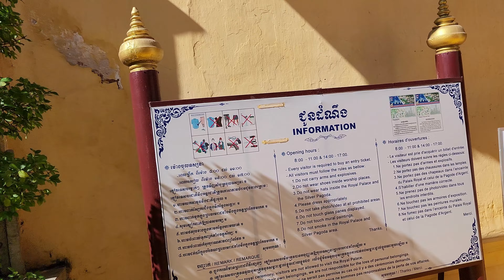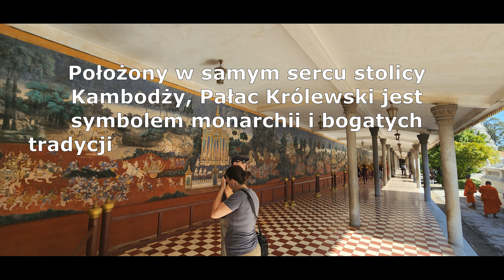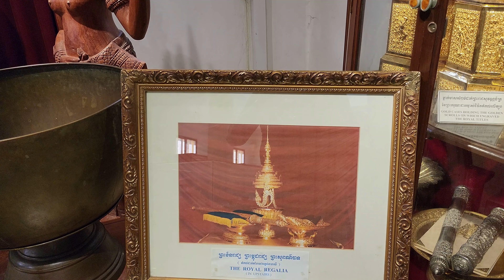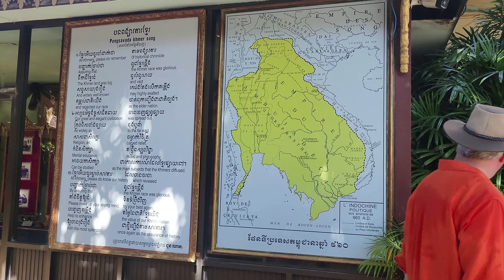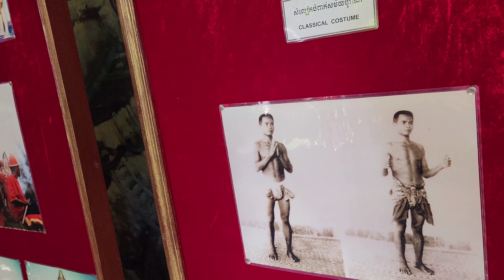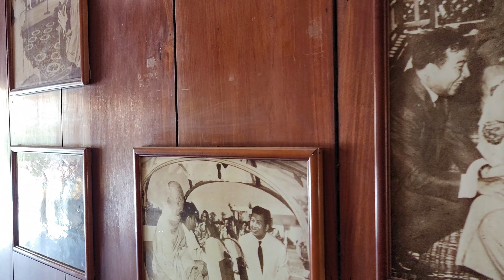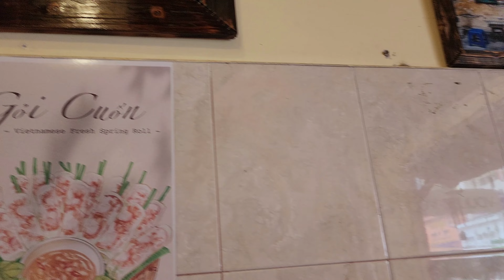Kambodża cz.36 Zwiedzamy Pałac Królewski w Phnom Penh, czy tego się spodziewaliśmy?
Zwiedzamy Pałac Królewski w Phnom Penh.Jest to jedna z najważniejszych atrakcji stolicy Kambodży, Phnom Penh. Jest to oficjalna rezydencja rodziny królewskiej, dlatego też należy przestrzegać kilku rygorystycznych zasad.

Budowę kompleksu Pałacu Królewskiego rozpoczęto w 1866 roku, za panowania króla Norodoma, i od pokoleń służył on jako rezydencja królów Kambodży i rodziny królewskiej.

Dziś Pałac Królewski w Phnom Penh jest znaczącym zabytkiem kultury i architektury oraz khmerskiego rzemiosła.  Historia, tradycja i duchowość łączą się pod tradycyjnymi khmerskimi, złotymi, zakrzywionymi dachami.